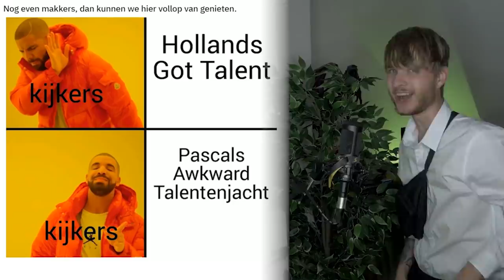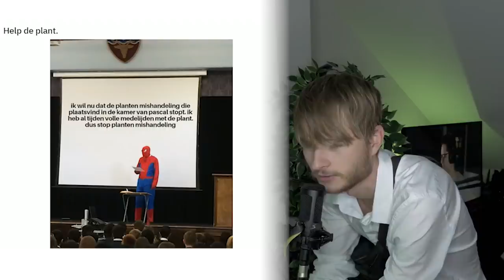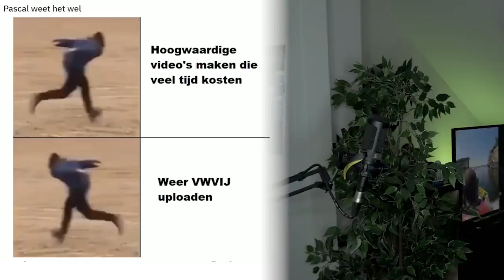IK MISHANDEL GEEN PLANTEN! | Pascal